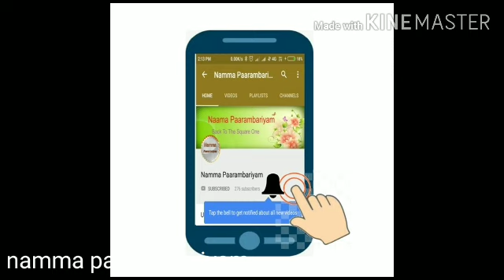இன்னும் திருமணம் ஆகவில்லையா?|nandha viradham | how to get good life partner in tamil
Here we have Nandha vratham in Tamil.
this viratham especially for un married girls and boys... parvathidevi gets lord shiva as husband by taking this viratham... so those who want  to marry a girl/boy  as per your wish... can follow this viratham ..
It is also called Nandha vratham procedure in Tamil or Panguni matham saptami in Tamil or Siva valipadu murai  Sivan virathangal Panguni matham in Tamil.